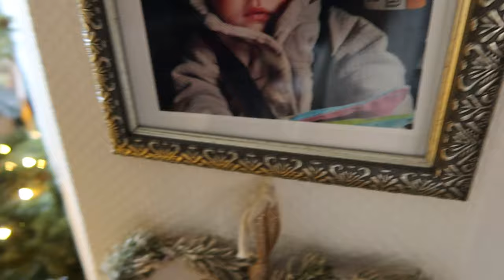GEBROKEN nachten & we zijn weer THUIS. - Vlog #157